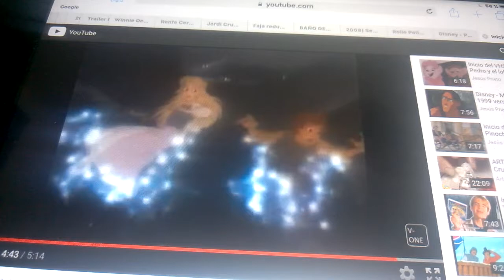taron y el caldero magico trailer en DVD